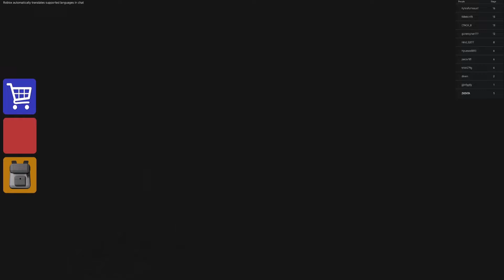Alien Base Mode BARRY'S PRISON RUN New Game Huge Update Roblox - All Bosses Battle FULL GAME